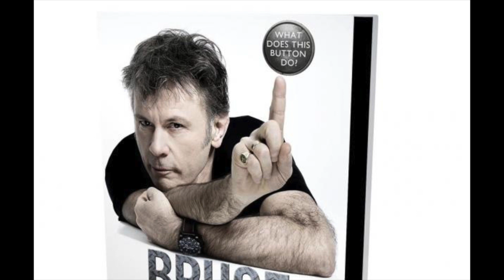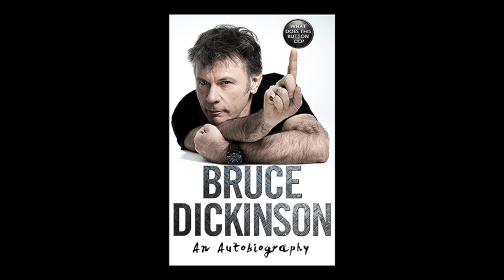Bruce Dickinson chats with Jack Antonio (DO YOU KNOW JACK?) Dec 15/2017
Jack chats with Bruce about Bruce's new book "What Does This Button Do?". Bruce chats about his aviation work with a particular nod to Yellowknife's own Buffalo Joe and the "Ice Pilots NWT". Bruce and Jack also talk about the high level of vocabulary in the book and how it's uncommon in a "rock" autobiography". They also talk about the circumstances by which Bruce joined Maiden and also about his first exit in 1993 and his concern for Blayze's voice being "different" than his and how the fans would react. Bruce also delves into how he takes care of his voice and briefly mentions the "Legacy of the Beast" tour of Europe that begins in May of 2018.

follow Jack on twitter @jackathearctic